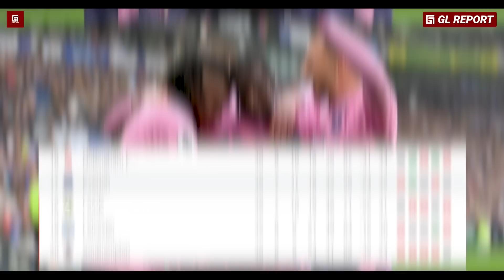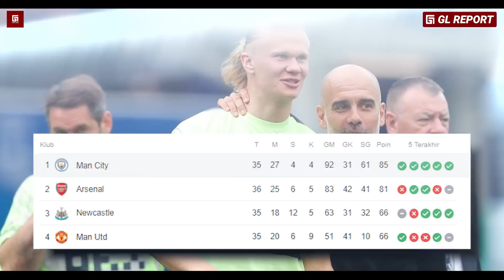“No De Bruyne No Problem” Peran Krusial Gundogan Dalam Perebutan Gelar EPL : Madrid Wajib Waspada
“No De Bruyne No Problem” Melihat Peran Krusial Gundogan Dalam Perebutan Gelar EPL : Madrid Wajib Waspada

Editor: Febru Nakoewan Subagia (@kopigunting)